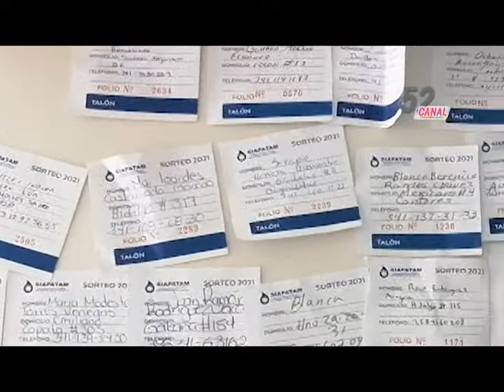Sorteo usuarios cumplidos SIAPATAM 2021